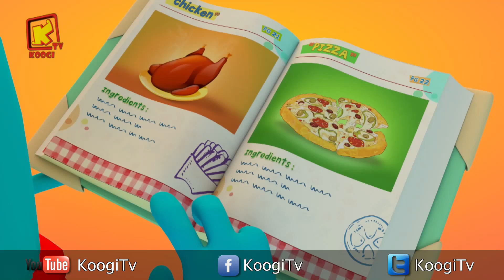كل سنة وكل اصحاب كوجي طيبين - شهرديسمبر 2018- المجموعة -25- قناه كوجي القبطية الارثوذكسية للاطفال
ماريا نعيم - مارلي هدرا  - مانويل أبانوب - چولينا جرجس -  كنده مينا  - ماثيو مينا -ناتالي إلهامى - نورا نعيم - أرسانيوس عوني - كاراس إبراهيم - بارثنيا ممدوح - چويس مينا  - چوني مينا  - بارثينيا نوبار - بيشوى عماد - بيير رائف - چوسيانا مينا - چوليا مايكل - ستيفن سامح - لوسيندا سامح